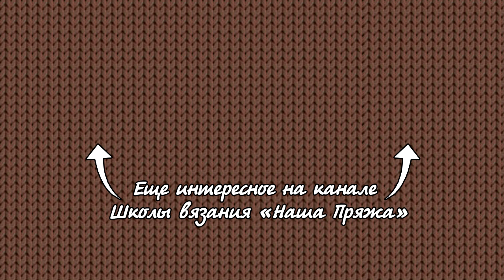Пористый узор спицами | «Honeycomb» knitting pattern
2. На Одноклассниках 3. На Фейсбуке
4. Или в инстаграмме: хештек